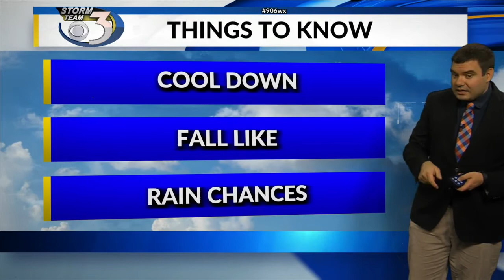LOCAL 3 THURSDAY NIGHT WEATHER FORECAST 10/14/2021